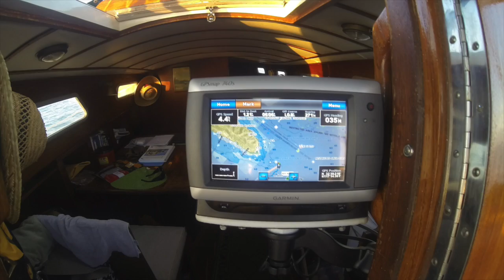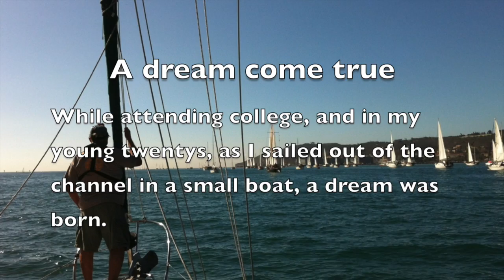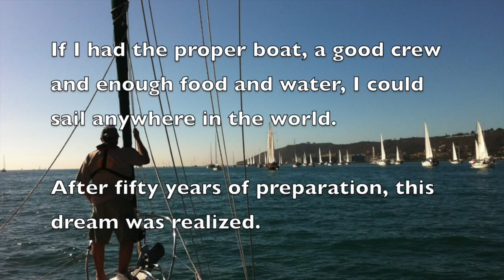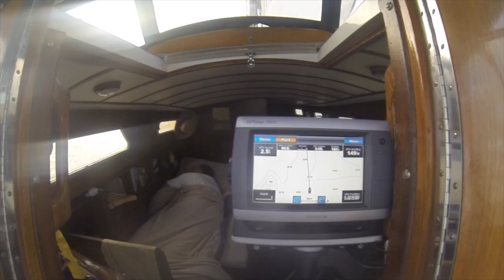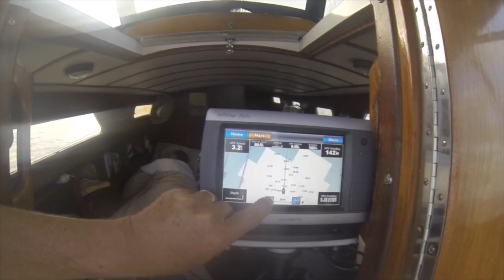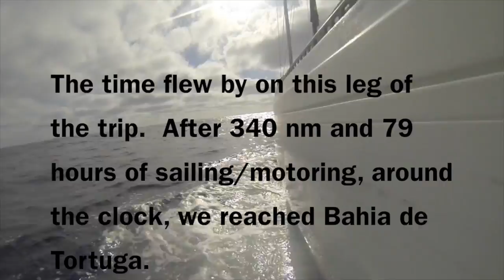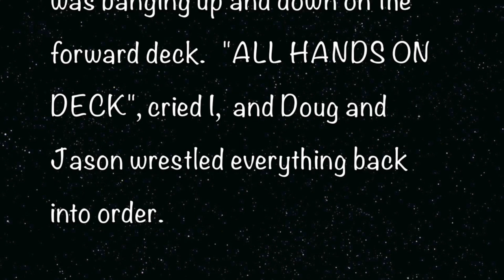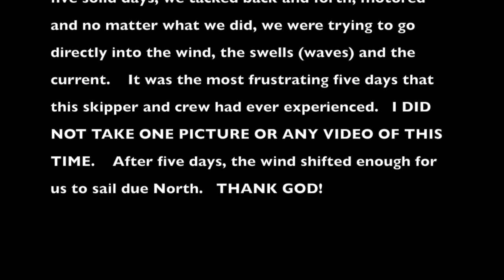Ha Ha 2014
Although this video is about my sailing with the 2014 Baja Ha Ha it is really much more than that.   If you read my blog you will see that I have been preparing for trips like this for over fifty years.   This trip is another dream come true.